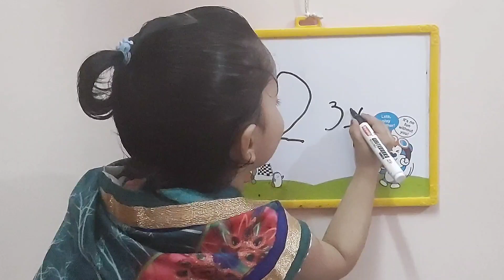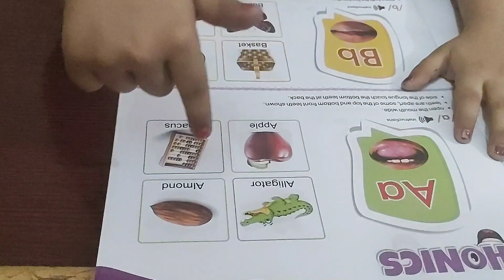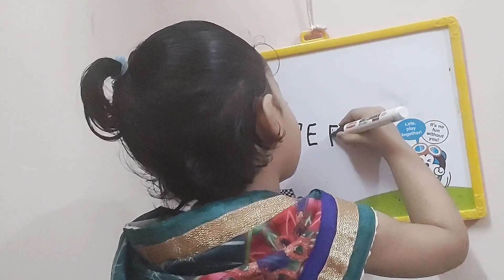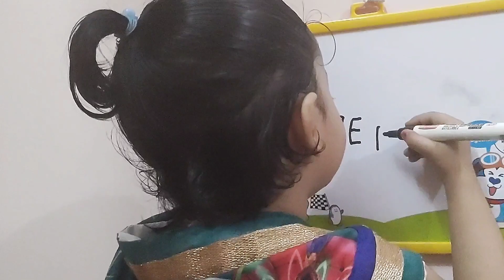3yr 6Month | Maanvi plays role of a teacher | eating in class | angry teacher | naughty student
Maanvi is playing the role of teacher and avisha ( 1year 8months) as student.To know what they both are doing in class

Watch this new video of the duo...

PLZ DO COMMENT TO APPRECIATE OUR DAUGHTERS.